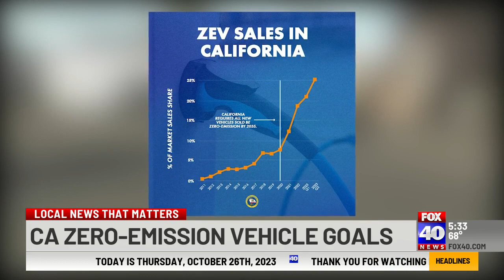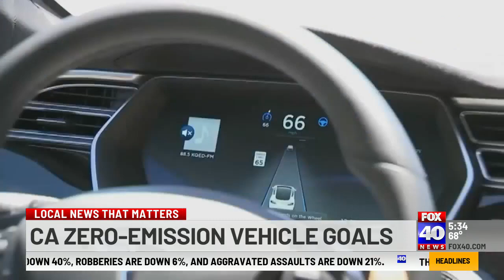Newsom talks zero-emission vehicles during China trip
As Newsom tours China, a California committee is meeting to address what the state is doing to ensure the transition to electric vehicles does not leave out underrepresented communities.